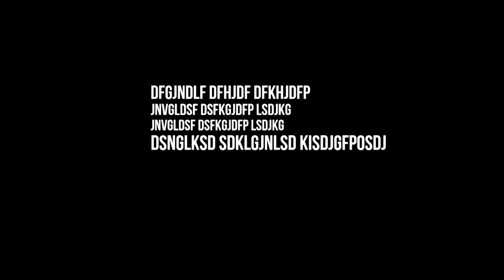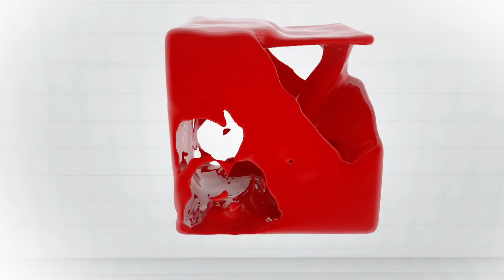Նուբարաշենի աղբավայրը 6 ամսում հնարավոր է վերացնել՝ տարածքը դարձնելով հանգստյան գոտի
«Թարմ ուղեղով» հաղորդաշարի այս թողարկման հյուրը Մայքլ Ալոյանն է՝ հայ-ամերիկյան «Ուվեյսթթեք» ընկերության հիմնադիրը: Հենց այս ընկերության ջանքերով Գառնիի 50 տարվա աղբավայրը մաքրվեց ընդամենը 1 ամսում: Ընկերության հիմնադիրը վստահեցնում է, որ նույն փորձը հնարավոր է կիրառել նաև Նուբարաշենի աղբավայրի համար: Նրա հաշվարկով՝ աղբավայրը վերացնելու համար 10 մլն դոլար կպահանջվի, որը պատրաստ է ներդնել ընկերությունը: Ավելին՝ տարածքն էլ կդառնա այնքան մաքուր, որ հնարավոր կլինի այն վերածել հանգստյան գոտու: